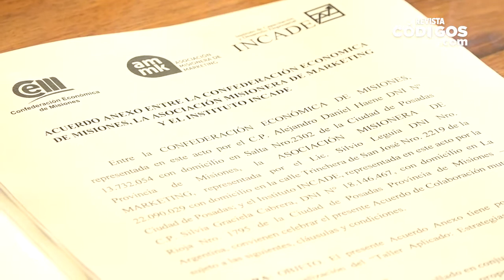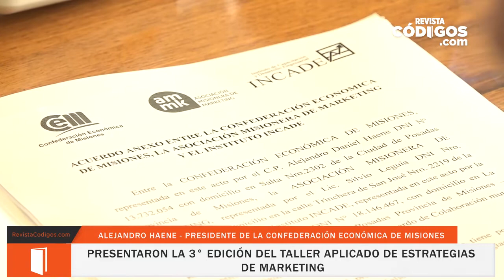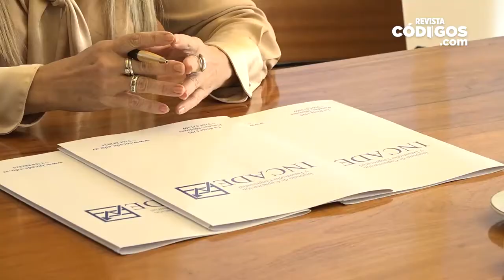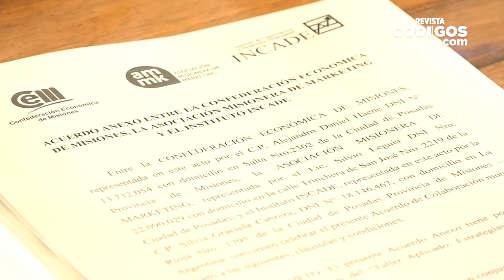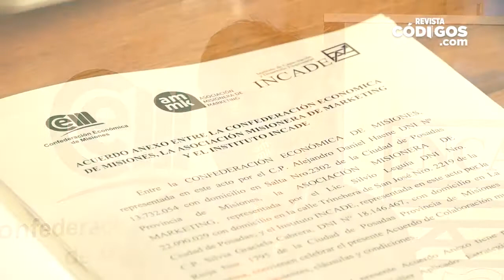Instituto Incade | Presentaron la 3° edición del taller aplicado de estrategias de Marketing